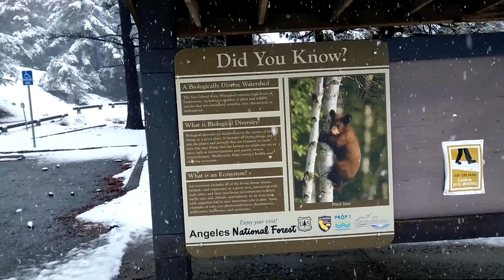Fresh snow falling at Crystal Lake Recreation Area in the San Gabriel Mountains in Azusa CA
The Crystal Lake Recreation Area is located in the San Gabriel Mountains of Southern California, administered by the San Gabriel Mountains National Monument (formally the San Gabriel River Ranger District) of the United States Forest Service. The Recreation Area consists of a small lake, an open-air amphitheater, a large public campground containing approximately 120 camp sites grouped in to "loops," and a group campground area called Deer Flats which consists of approximately 25 camp sites. The Recreation Area contains a United States Forest Service visitor center and a cafe which is open to the public from dawn to dark except for Tuesdays when the cafe is closed. Within the Recreation Area are 16 hiking and nature trails which are well-maintained by volunteers who work under the direction of the Forest Service. The Recreation Area is located approximately 26 miles (42 km) north on Hwy. 39 heading out of Azusa, California at the headwaters of the north fork of the San Gabriel River at an elevation approximately 5,539 feet (1,688 m) above sea level. Crystal Lake is the only naturally occurring lake in the San Gabriel Mountains.

Julius is a participant in the Amazon Services LLC Associates Program, an affiliate advertising program designed to provide a means for sites to earn advertising fees by advertising and linking to Amazon.com